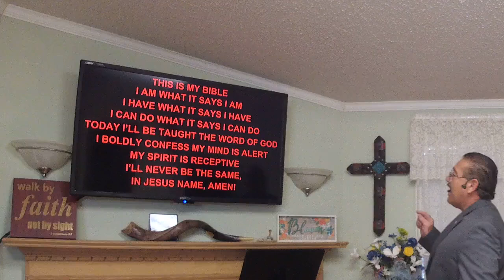Attitude - Pastor José Cordero - February 7, 2021